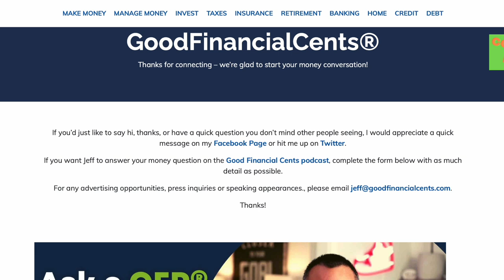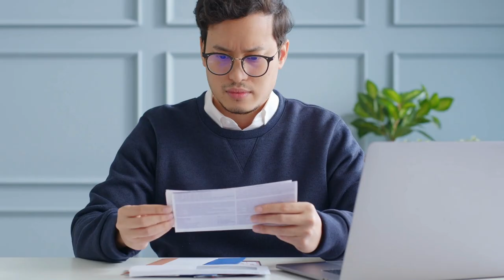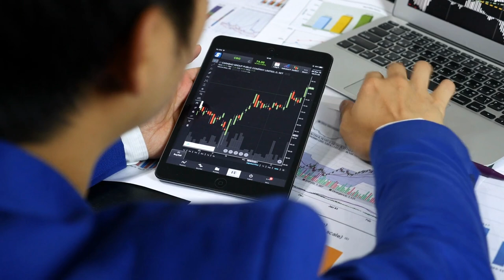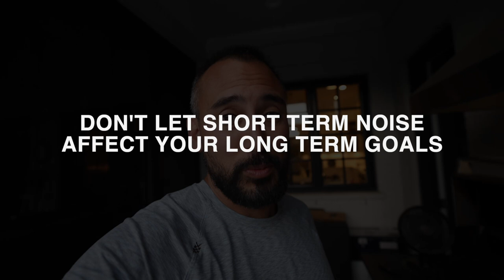CFP® Answers: What Should I Do With My 401k?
Got a question?

🔎 RESOURCES MENTIONED 👇

Can you have a 401k and a IRA?